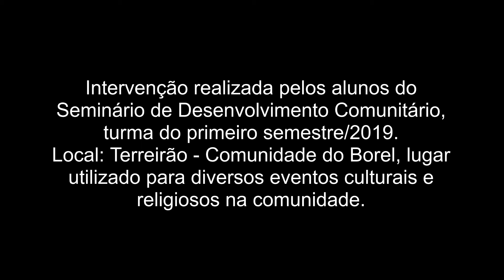Intervenção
Revitalização no palco da comunidade do Borel, feita pela turma do Seminário de Desenvolvimento Comunitário/2019.